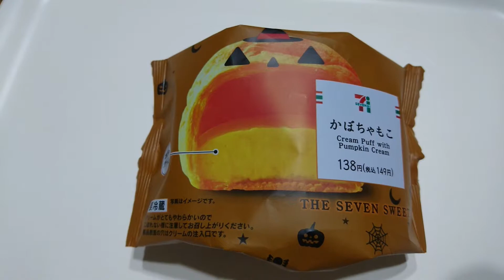セブンイレブンの「かぼちゃもこ」食べた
「かぼちゃもこ」
季節柄かぼちゃのシュークリーム。
Cream Puff with Punpkin Cream